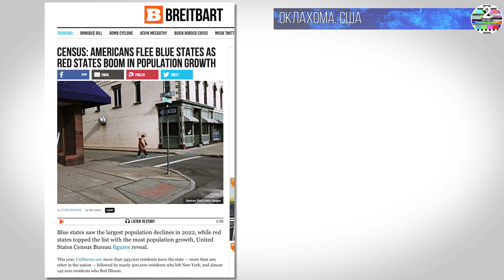Техас и Флорида стали рекордсменами по притоку внутренней и внешней миграции